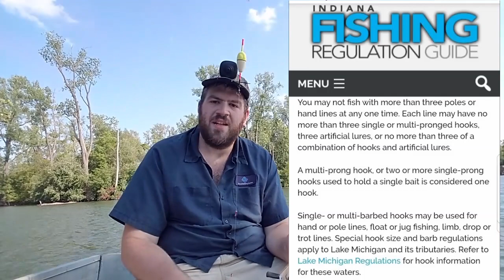How To Catch 3X More Panfish!!! EASY Fishing Rig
AAA channel:
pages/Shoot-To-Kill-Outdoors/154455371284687